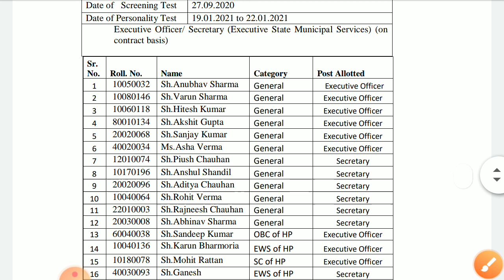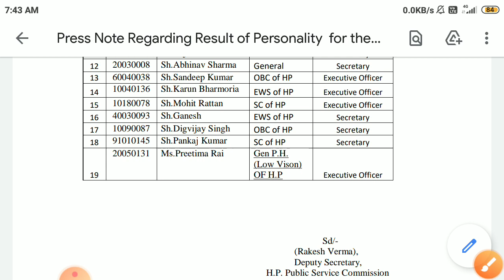Final Result for the Posts of Executive Officer/Secretary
Press Note - Regarding Result of Personality for the Posts of Executive Officer/Secretary